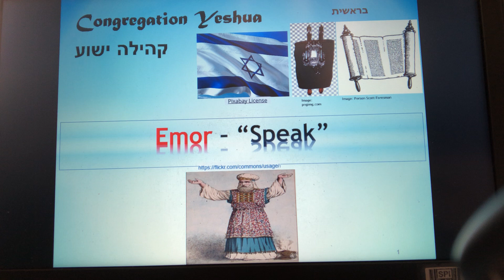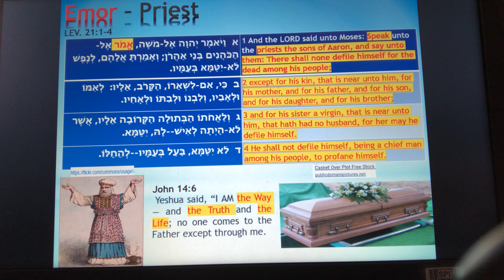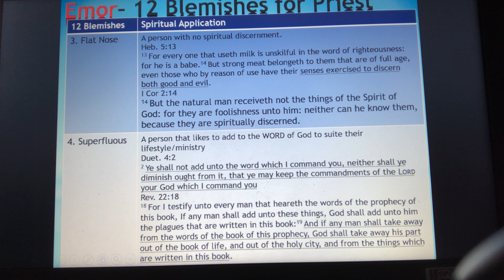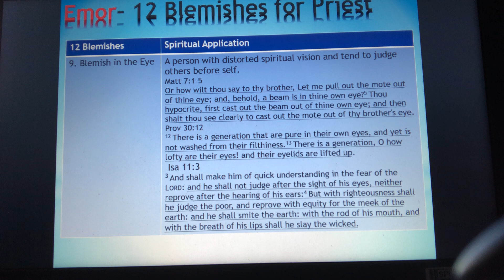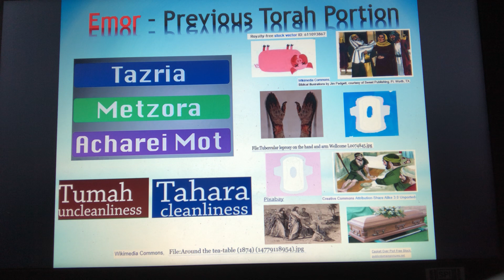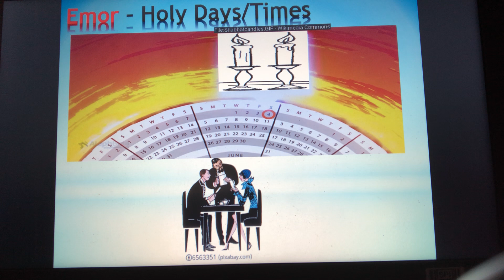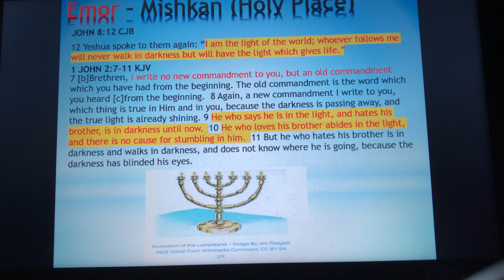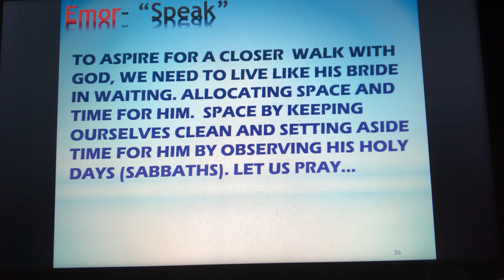Emor Congregation Yeshua Emor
Torah study